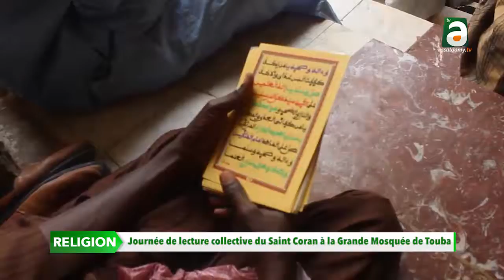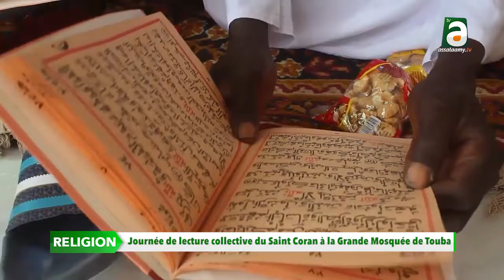Touba - Journée de lecture du Saint Coran: Les populations ont suivi le "Ndigueul" du Khalif